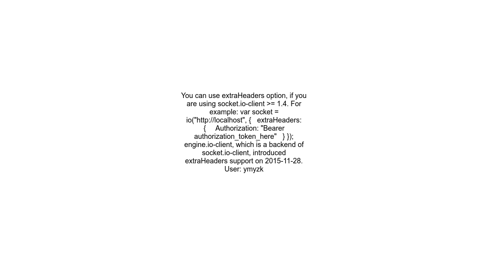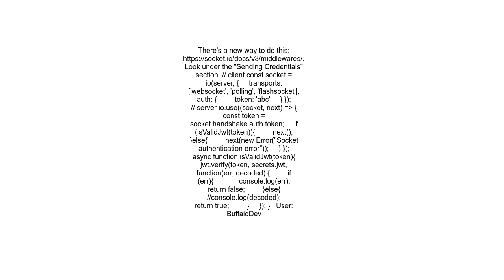socket io client how to set request header when making connection